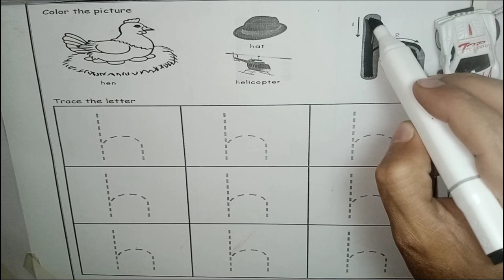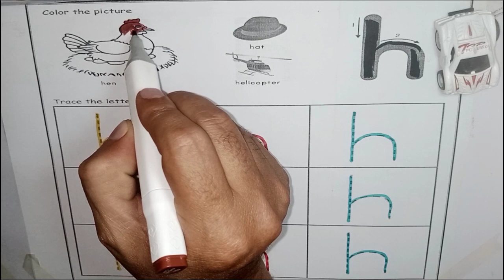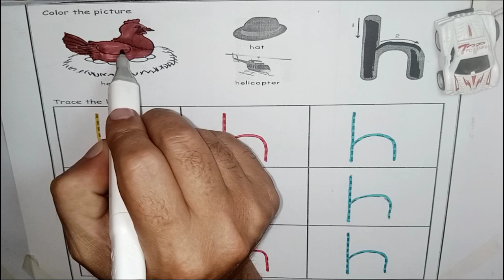H for hen | h for helicopter | h for hat | abc song | Alphabet learning Phonics